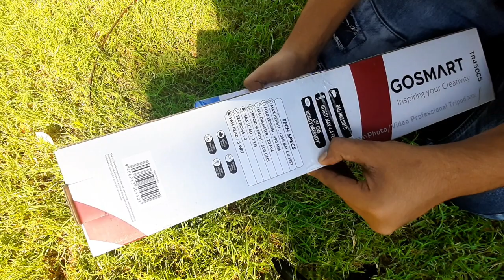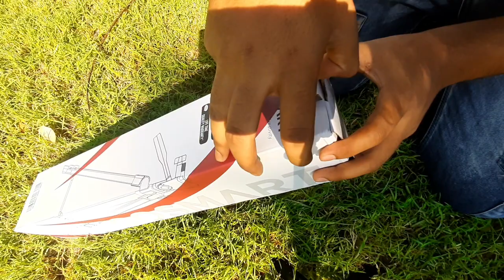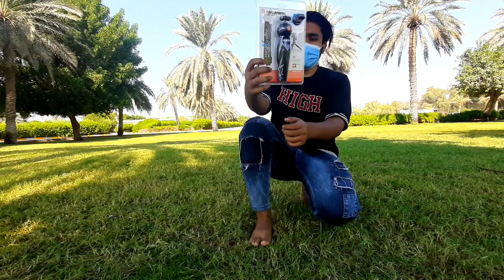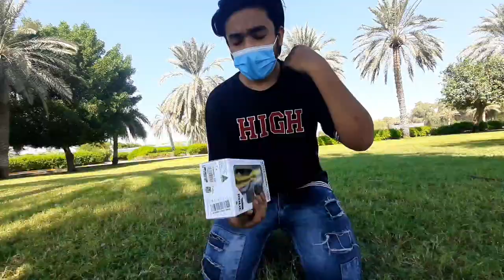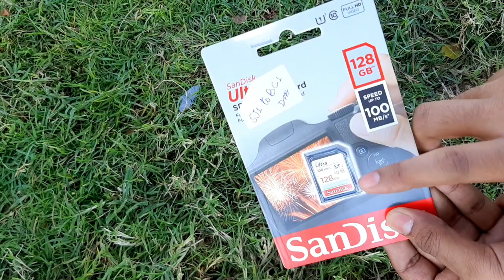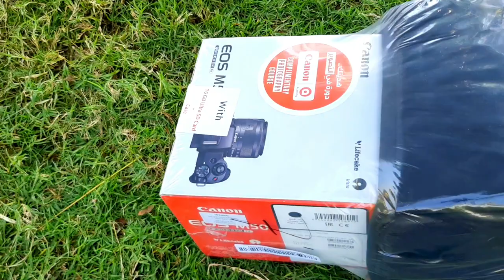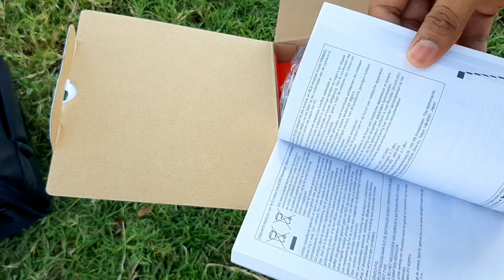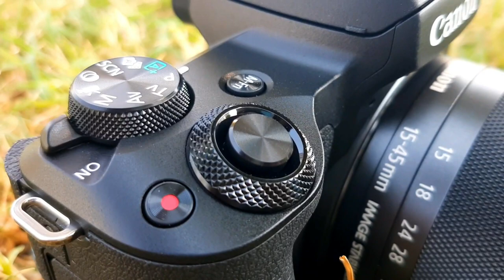🔴 My New Vlogging Setup ഇനി വ്ലോഗ്‌ തകർക്കും 📷💥👍